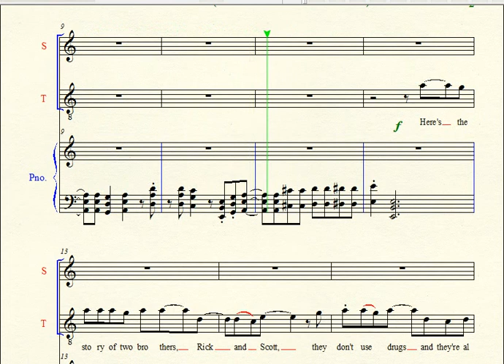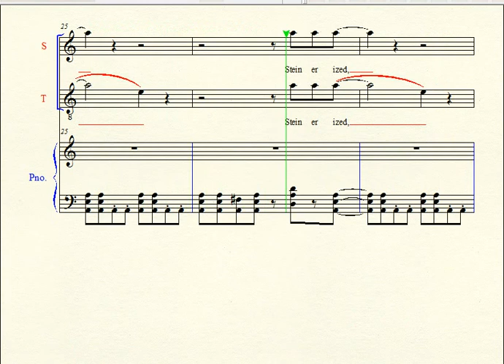Wrestling Piano Theme Sheet Music - "Steinerized" (The Steiner Brothers WCW Theme)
From the early 90's WCW Slam Jam album, the tag team of Rick & Scott Steiner.